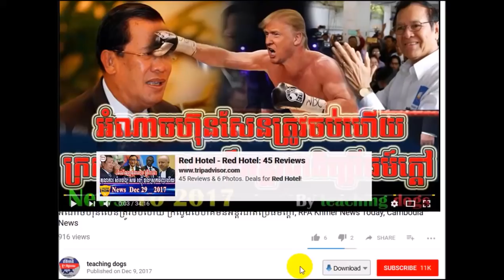នោះ!!ក​ក្រើក ស្រុក​ខ្មែរហើយ ស​ខេងប្រកាសចាប់​ខ្លួន កឹមមនោវិទ្យា ហើយ, RFA Khmer News Today, RFA Khmer